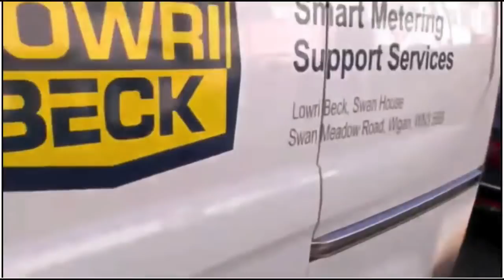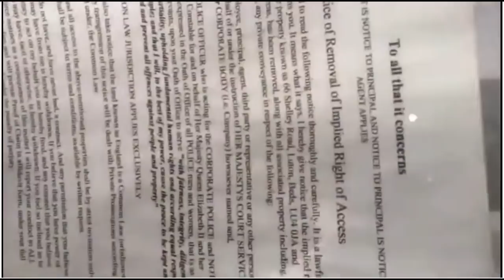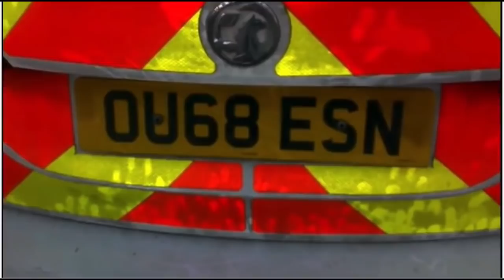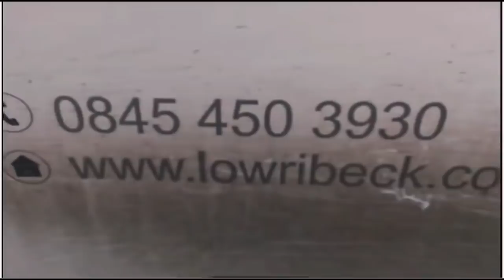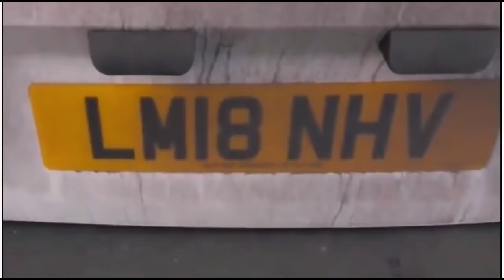Police Lawfully Enter Sovereign Citizen's House to Install Pre-Paid Meter: He Freaks Out!